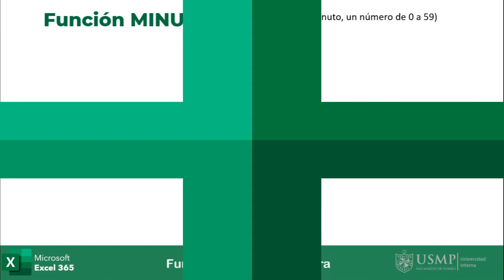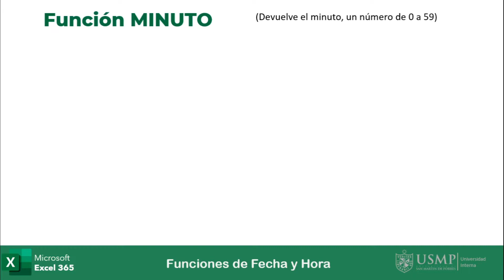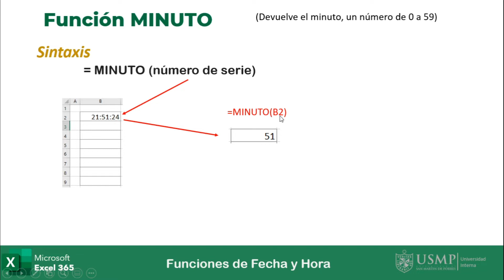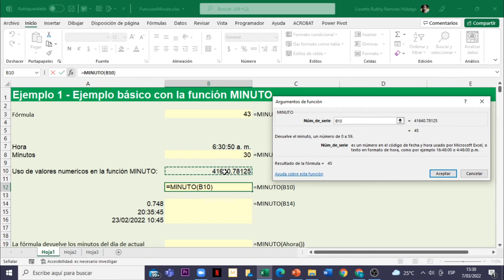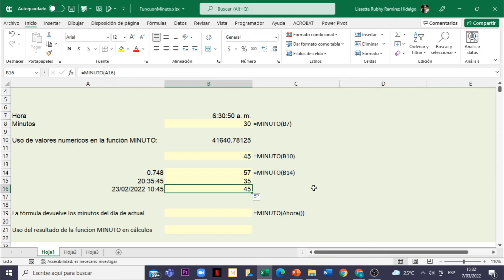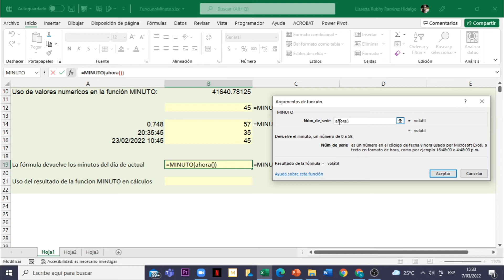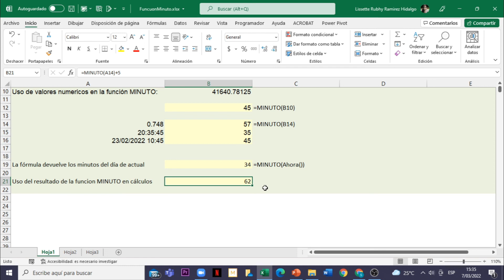Funciones Excel 365 : Sesión 3.8 - Funciones Fecha y Hora: MINUTO